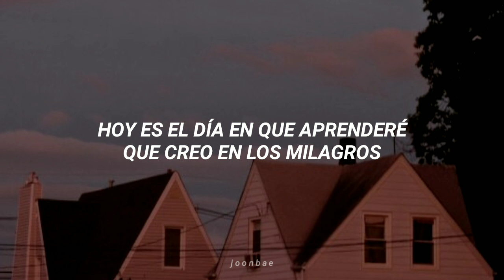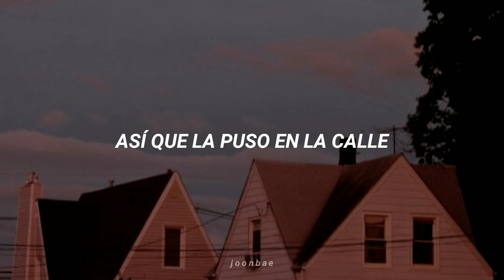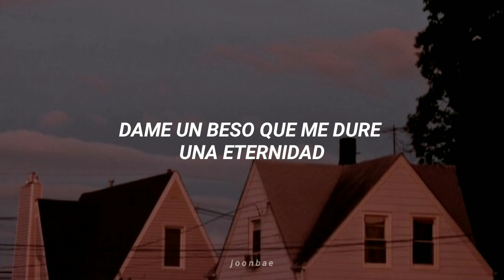Kali Uchis - Tomorrow [traducida al español]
Letra:

[Verse 1]
Today is the day I'll learn that I believe in miracles
I can feel the world opening up, I think I broke the curse
No, I won't grab you by the arm when you go
No one can give me what I want, yeah, I know

[Chorus]
Let's get out of this hopeless town
Nobody can stop us now
And time's on our side, while our hearts are young
Let's think about it tomorrow

[Verse 2]
Daddy said he needed money, so he put her on the street (street)
She had just turned thirteen, got a family to feed (feed)
Yeah we grew up in a hurry (that's when she met me)
Daddy got a little worried (American dream)

[Bridge]
C'mon, let's go, we'll think about it tomorrow

[Outro]
Las horas se me hacen siglos aquí
Dame un beso que me dure una eternidad
C'mon, let's go
Porque nunca voy a regresar, nunca
C'mon, let's go
Te invito si quieres, y como un cometa en el cielo
C'mon, let's go
Nos quemaremos juntos
Nos quemaremos juntos.